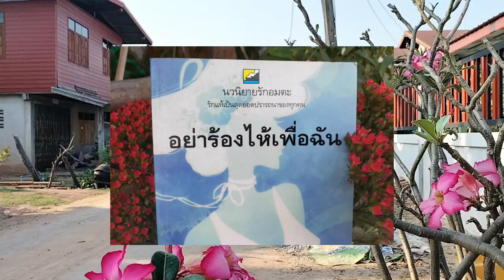นวนิยายเสียง"อย่าร้องไห้เพื่อฉัน" บทที่ 28 อย่าให้น้องแพรรู้ว่ากันมาที่นี่